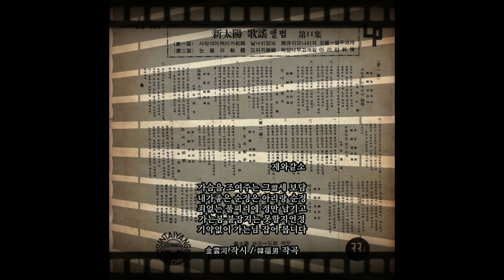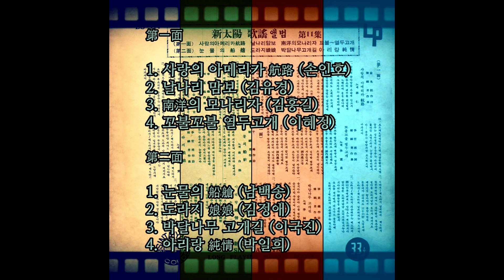아리랑 純情 1961 박일희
新太陽歌謠 앨범 第11集
1961 신태양레코드 LS 114

꽃바람 불어오는 春三月 보담
내가좋은 순정은 아리랑 純情
오는님 가는님에 품에안기여
속사랑 보여주지 못할지언정
松竹같은 내절개 나는 압니다

실버들 춤을추는 빨래터 보담
내가좋은 순정은 아리랑 순정
산마루 지나가는 구름위에다
내 사랑 실어주지 못할지언정
님그리는 마음은 어제와같소

가슴을 조여주는 그盟세 보담
죄없는 풀피리에 정만 남기고
가는봄 붙잡지는 못할지언정
기약없이 가는님 잡어 봅니다

金雲河 작시 / 韓福男 작곡